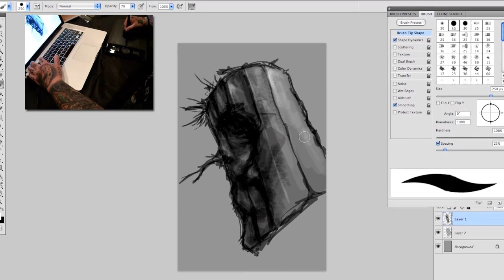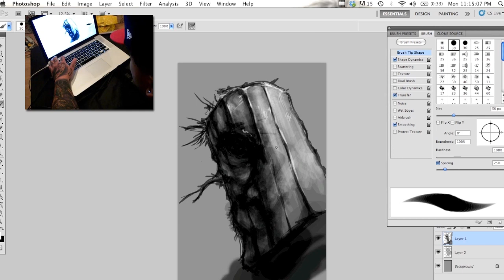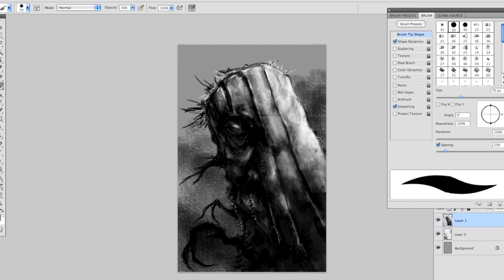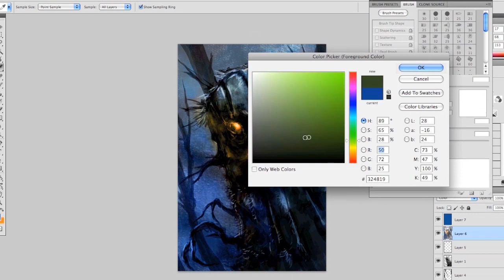Apparitions - Leaving (ft. artwork by "The Walking Dead" artist, Jed Thomas)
Facebook.com/weareapparitions

All artworks are created, produced and illustrated by JED THOMAS.

Jed Thomas is a native Los Angeles artist, who has worked on several licensed projects such as DC Entertainment, MARVEL Entertainment, VALIANT Entertainment, and The Walking Dead.